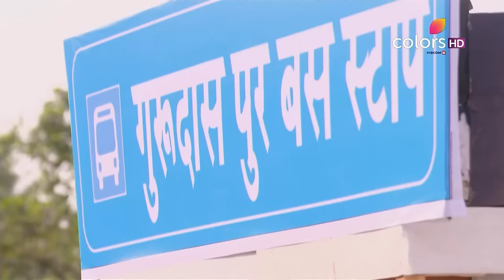Shakti - 22nd November 2016 - शक्ति - Full Episode (HD)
Soumya is once again back in the room in which she and Harman were supposed to live together after marriage. She remembers all the time that she had spent in the room with him. Soumya says to herself that it is only Harman who has fought for her after her mother, Nimmi's, departure. Meanwhile, Mahi is at the bus stop and is waiting for her ticket, which Varun hands it over to her. Varun tells her that he is really feeling sorry for her and starts sowing seeds of discord in her mind against Harman's family.

The accuracy, completeness, currency and/or suitability of the above video description is not endorsed by its licensor or broadcaster or the Channel. They shall not be liable for loss and/or damage arising from the video description.